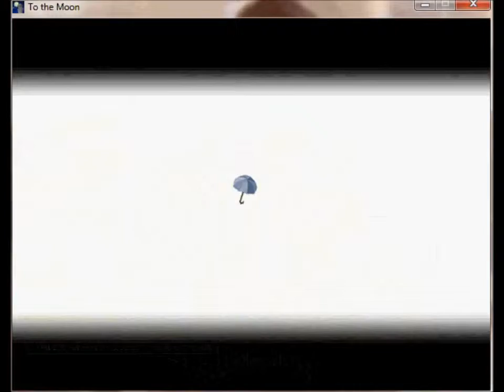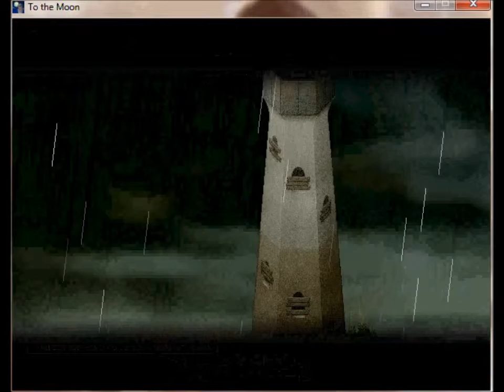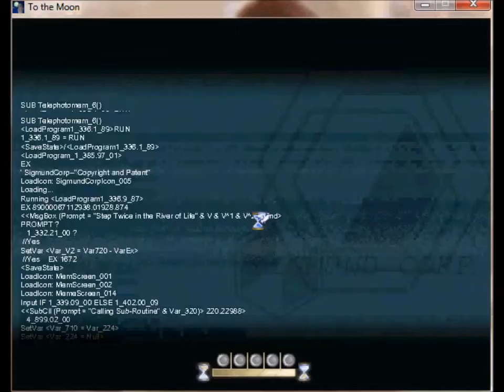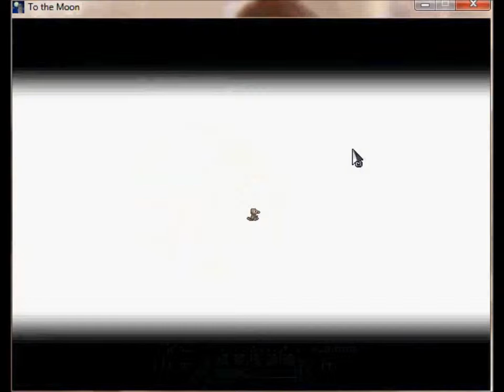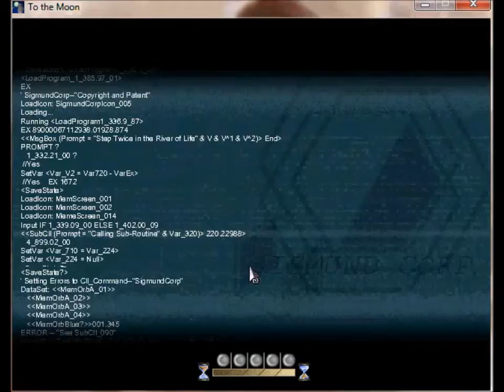Honeybadger Plays: TO THE MOON - Part 3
And now I'm only slightly less confused than before. HOORAY!

Credits:
Audio: "Anchorman"
Pic: To the Moon Soundtrack